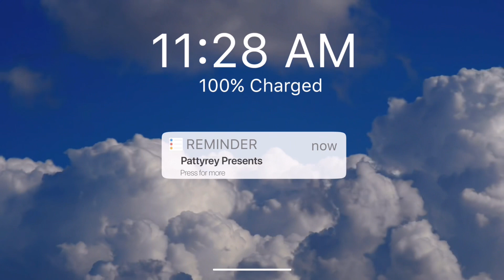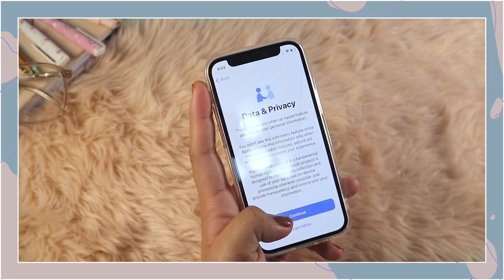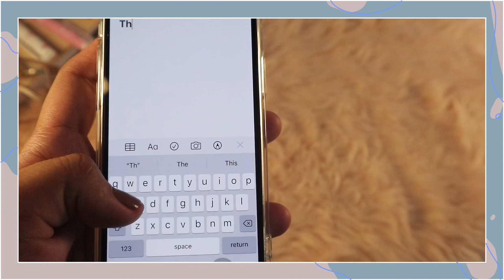iPhone 12 mini Unboxing 🤍 + Set up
iPhone 12 mini | 128gb | Color white🤍

I’m using VLLO app for editing my videos.